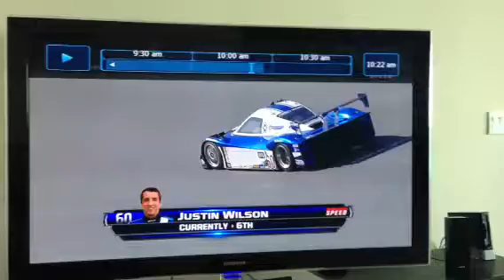Lazzaro gives me some love on TV!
Teammate Anthony Lazzaro gives me a great mention in his interview during the 2013 Rolex 24 at Daytona - a race that I'm supposed to be driving in as his teammate in the #69 AIM Autosport FXDD Ferrari - and missing while recovering from some surgeries. Anthony & the #69 team have been leading in GT and will hopefully win! Thanks Lazer - GOOD LUCK & bring it home!